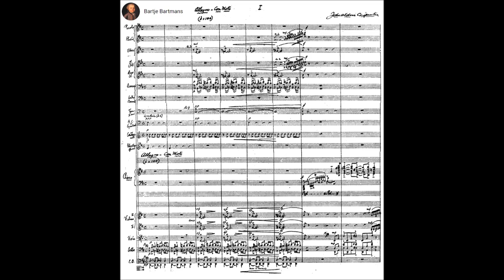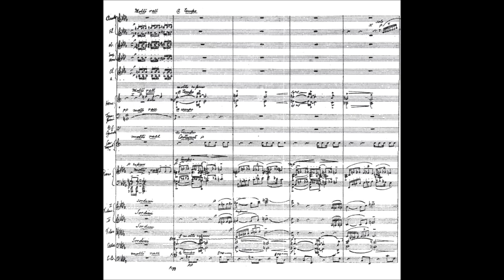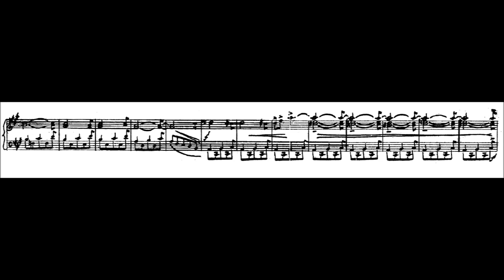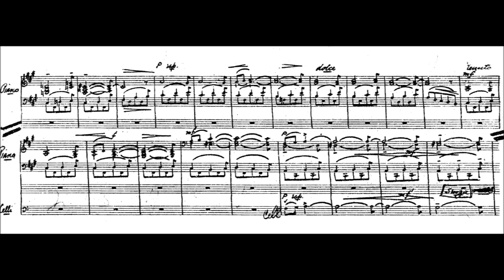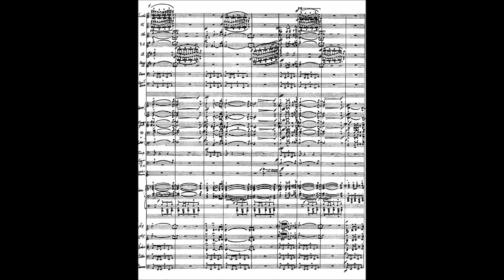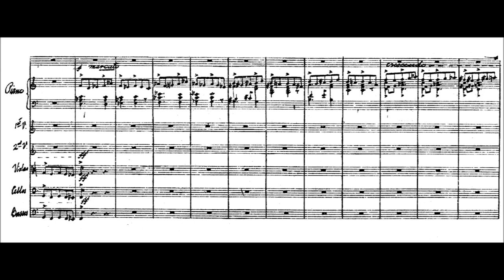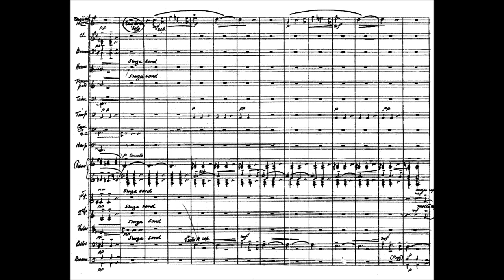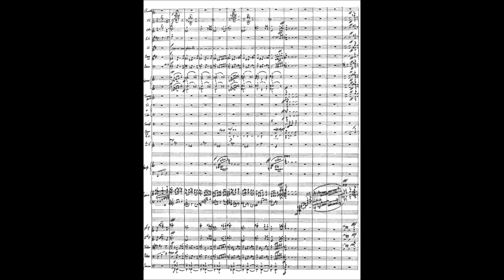John Alden Carpenter - Concertino for Piano and Orchestra (1914)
John Alden Carpenter (February 28, 1876 – April 26, 1951) was an American composer.

Concertino for Piano and Orchestra (1914, first publication: 1920)
Dedication: Jonathan Winterbotham

1. Allegro con moto (0:00)
2. Lento (9:47)
3. Allegro (15:41)

Michael Chertock, piano and the BBC Concert Orchestra conducted by Keith Lockhart

Carpenter was born in Park Ridge, Illinois on February 28, 1876, and raised in a musical household. He was educated at Harvard University, where he studied under John Knowles Paine, and was president of the Glee Club, also writing music for the Hasty-Pudding Club. Showing great promise as a composer, he journeyed to London to study under Edward Elgar, and finally succeeded in studying with him in Rome in 1906, later returning to the United States to study under Bernhard Ziehn in Chicago through 1912. It was there he earned a comfortable living as vice-president of the family business, a shipping supply company, from 1909 to his retirement in 1936. After his retirement, he spent much of his time composing. Carpenter served as Chairman of the Board of Children's Home Society of Illinois and a life trustee of the Children's Home Society of Illinois Foundation. He died in Chicago on April 26, 1951.

Carpenter's compositional style was considered to be mainly "mildly modernistic and impressionistic"; also, many of his works strive to encompass the spirit of America, including the patriotic The Home Road and several of his works are jazz-inspired. He composed three ballets: Krazy Kat: A Jazz Pantomime, based on the Krazy Kat comics, was premiered at the New York Town Hall on 20 January 1922, and was the first work by a concert composer to use the word 'jazz' in its title; possibly his best-known is Skyscrapers (1926), set in New York (it premiered at the Metropolitan Opera), but equally inspired by his native Chicago.

One of his most famous works was 1914's impressionistic orchestral suite Adventures in a Perambulator. It was recorded in stereo in 1956 by Howard Hanson and the Eastman-Rochester Orchestra for Mercury Records, which initially released it on LP; Philips later reissued the recording on CD. In 1932, Carpenter completed Song of Faith for the George Washington bicentennial. His first symphony (Symphony No. 1, in C) was premiered in Norfolk Connecticut in 1917 and revised for the 50th anniversary of the Chicago Symphony Orchestra, who performed it on October 24, 1940. Bruno Walter premiered his second symphony with the New York Philharmonic in 1942. He also wrote many piano pieces and songs, including the song cycle Gitanjali, with poems by Rabindranath Tagore.